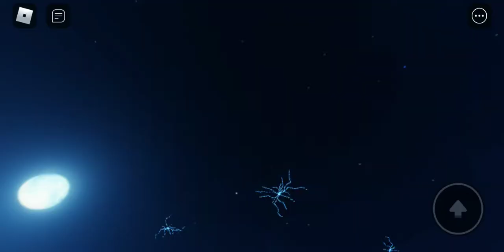The End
"If they are correct it'll be the end.."